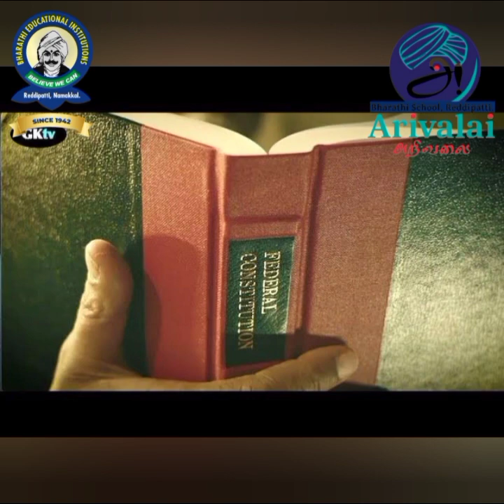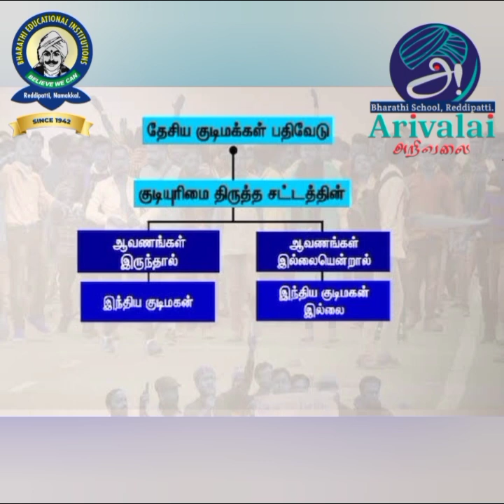Indian Constitution & It's Rights#Bharathi School#Reddipatti, Namakkal#Tamil Speech